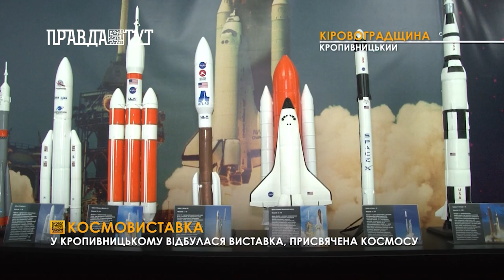У Кропивницькому відбулася виставка, присвячена космосу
Пізнавальна виставка про космос відбулася в Кропивницькому. Експонати зібрав підприємець із Харкова. На це він витратив  пів року. І тепер ексклюзивну колекцію показує по всій Україні. Для відвідувачів відкрили 2 виставкові зали, які загалом налічують близько 30 ігрових локацій. З початку року виставка вже побувала в Миколаєві, Херсоні та Кривому Розі. В Україні аналогів їй немає - стверджують організатори. Створили експозицію, щоб розширити уявлення людей про космос. З Кропивницького виставка помандрує до Запоріжжя. У планах організаторів впродовж 2-х років об'їхати з нею всю Україну.